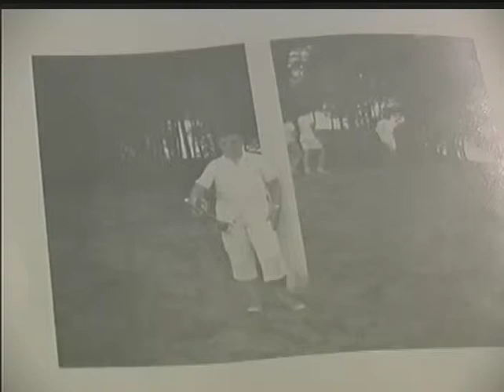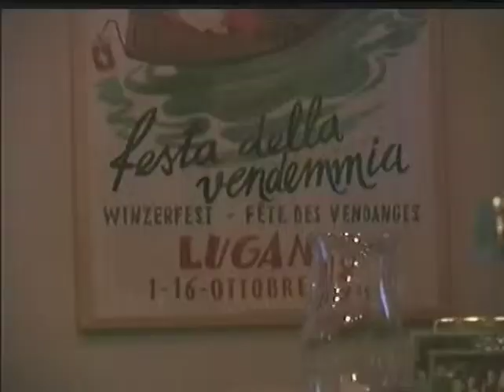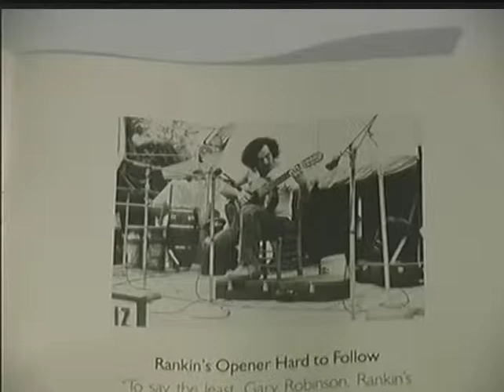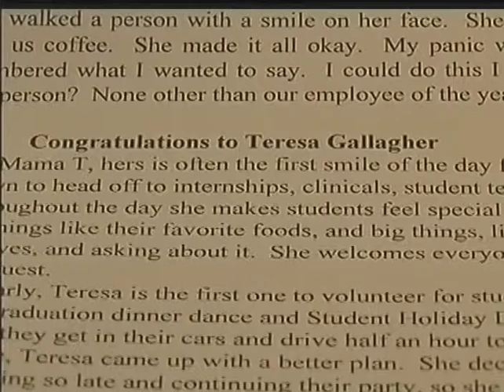Colby-Sawyer Insights, 31st Edition, Spring 2007